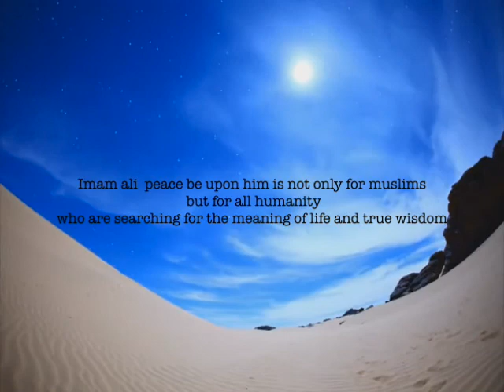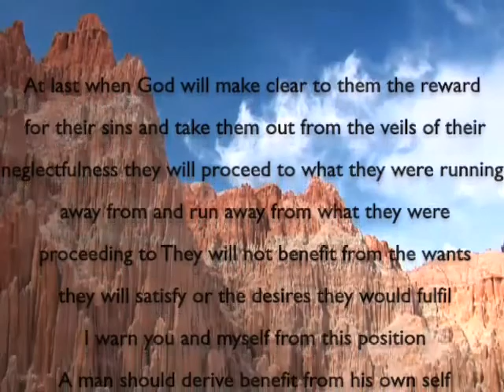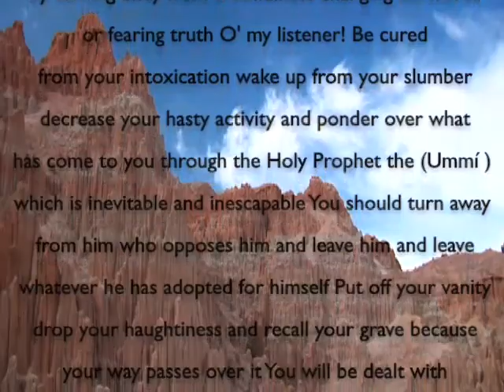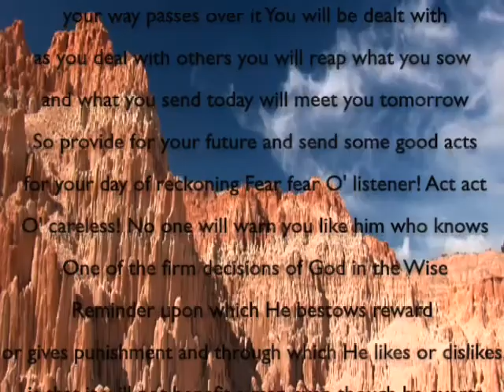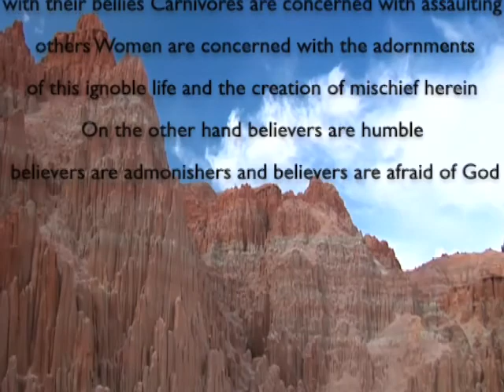Imam Ali Sermon 152 Nahjul Balagha